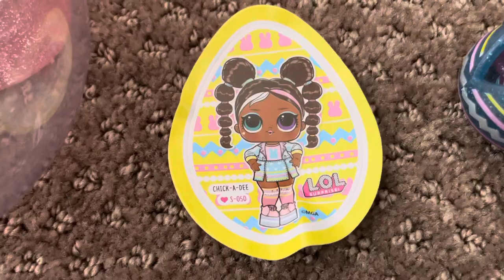New L.O.L SURPRISE Spring Sparkle *unboxing*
New season new L.O.L Surprise! Just when you think they can’t get any cuter, they do! Join me in this new toy unboxing.